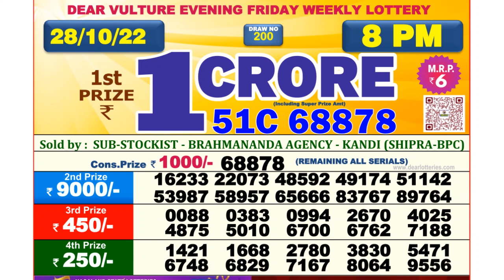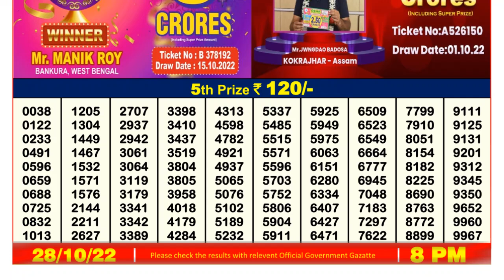Dear Lottery Sambad 8pm today 28.10.22 Nagaland State Lottery Result